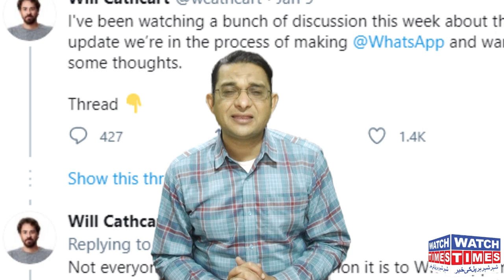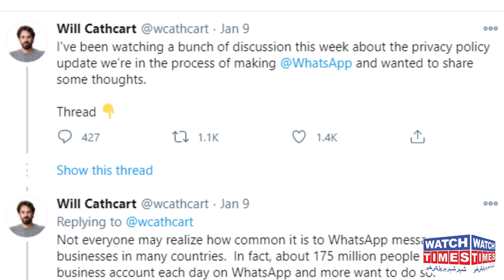WhatsApp new Policy to Earn Money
واٹس ایپ کی نئی پالیسی سے گھبرانے کی ضرورت نہیں بلکہ اس سے اب آپ کو پیسے کمانے کا موقع بھی ملے گا کسی کی باتوں میں مت آئیے گا